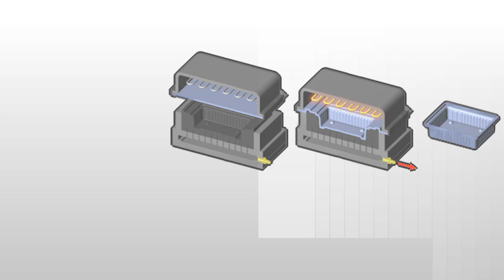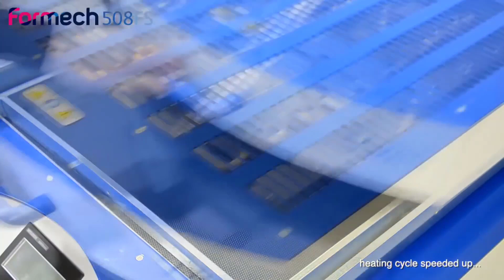Vakumlu Plastik Şekillendirme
Plastik şekillendirme yöntemlerinden biri olan vakum teknolojisi iyi seyirler